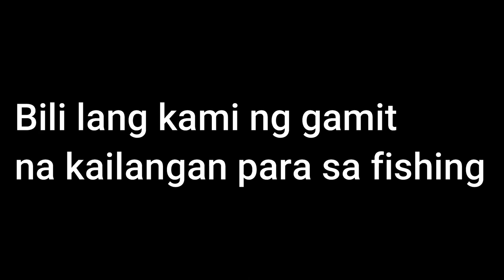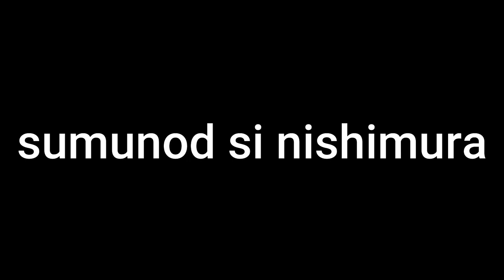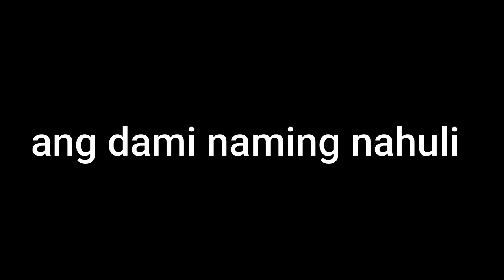Most effective Fishing technique that everyone can catched | vlog 23 | filipino in japan